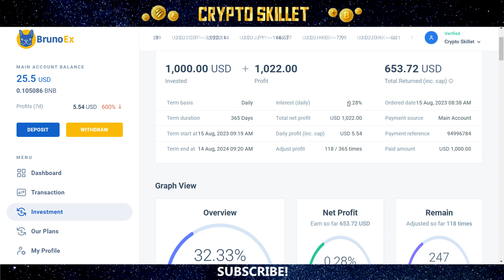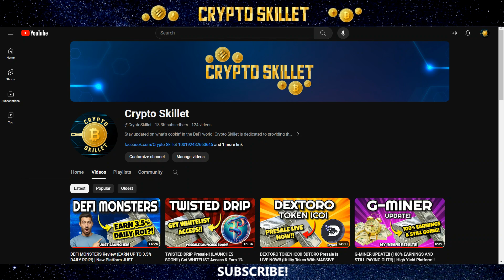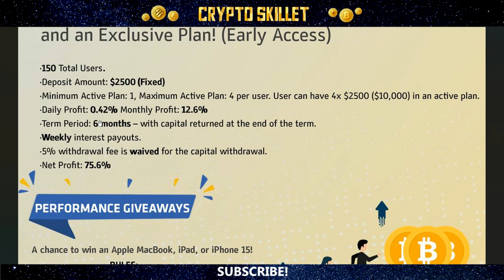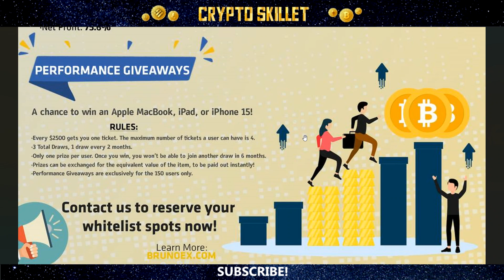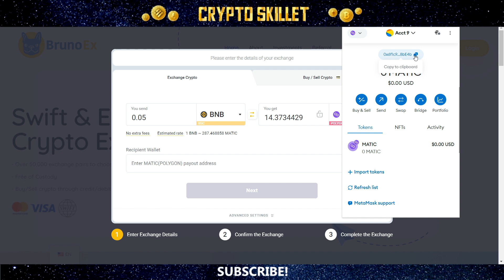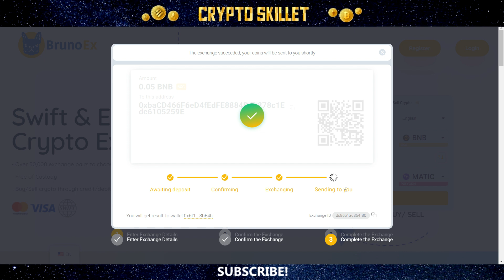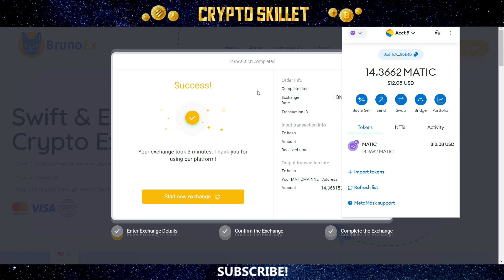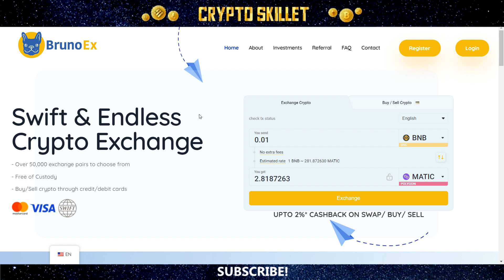BrunoEx NEW PLAN LAUNCHING!! Get WHITELIST ACCESS NOW!! (Earn 175% ROI?!) | BrunoEx Defi Project!!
In this BrunoEx update we discuss the brand new website and exclusive plan that is launching soon! BrunoEx is an all-in-one crypto platform that offers three valuable services to crypto investors. First, BrunoEx offers a cross-chain swap feature that allows you to bridge tokens from one network to any other network. Second, BrunoEx allows users to buy and sell crypto using fiat currency through debit or credit cards. And finally, BrunoEx offers staking solutions for investors who want to earn a yield on their crypto.

The new exclusive plan will only be available to 150 users!

The deposit amount will be fixed at $2500 per plan. The per-user maximum active plans are FOUR, which means once shortlisted, the user can have maximum of 4 x $2500 ($10,000) in active plans. Minimum is ONE active plan.

Monthly Interest is 12.5%, and the plan term is 6 months. Capital is returned in the end of the plan period. The plan also features weekly interest payouts. At the end of plan, 5% waiver of the withdrawal fees of the capital. That means the investor will not pay any fee during capital withdrawal. The net profit is 75% in 6 months.

They will also have performance giveaways every 2 months that includes but not limited to Apple MacBook/Ipad/Iphone 15. The details are discussed in the video!

This is certainly a platform with a lot of potential, although it's important to remember that it is also high risk, so always be careful and only use risk capital! Of course, you never know what will happen in DeFi, but platforms like BrunoEx are what make this such an exciting space, and I hope it stays around for a long time!

🔒 Protect your crypto!

I try to present exciting new projects to my audience, and keep you guys up to date on the latest crypto and defi content!

If you enjoyed this BrunoEx defi project review, subscribe to the Crypto Skillet channel for more content on new crypto projects, new defi projects, crypto trading, crypto news, passive income, NFTs, meme coins, and related topics